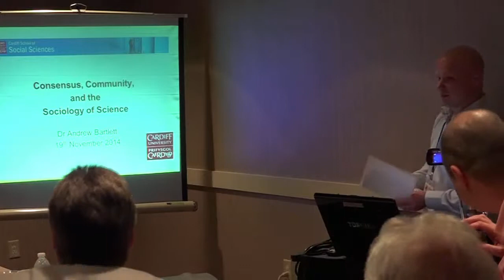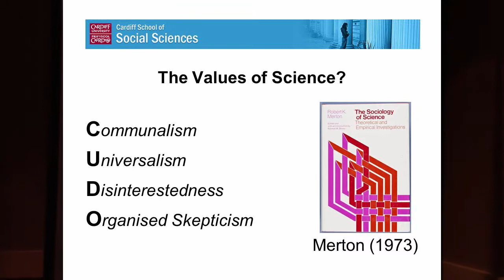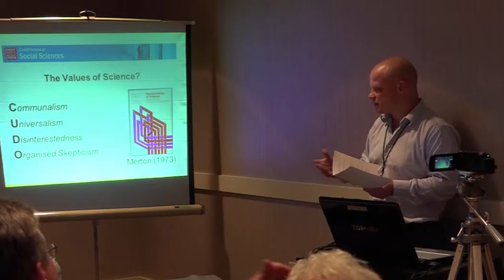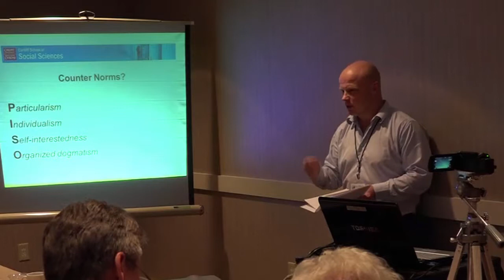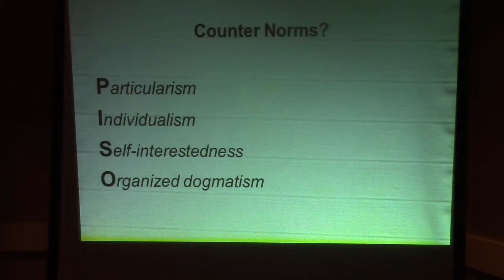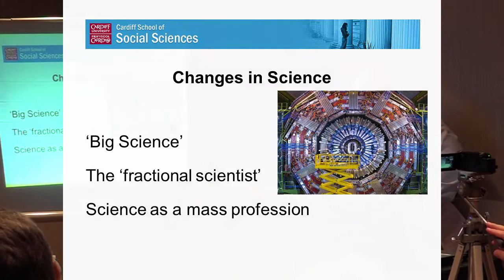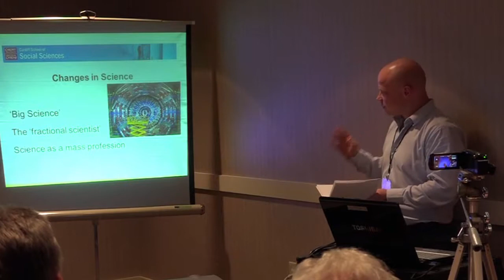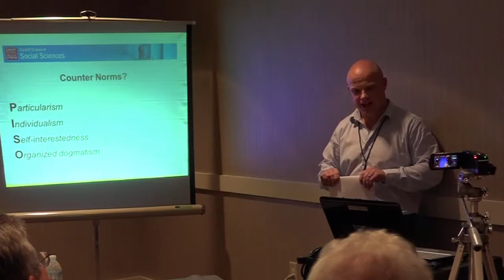Dr. Andrew Bartlett - Consensus, Community and the Sociology of Science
Dr. Andrew Bartlett, sociology researcher, shares some insight into the social dynamics between the scientific "establishment" and its challengers or dissidents., and how the different actors play a role in the advancement of science.